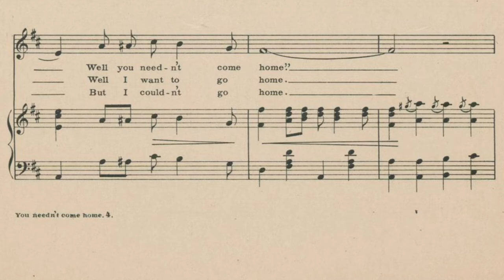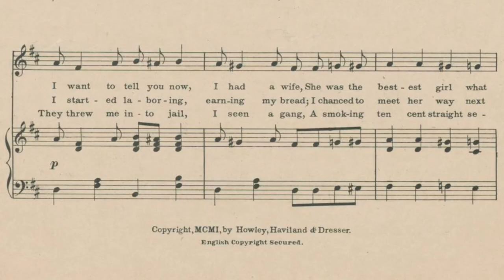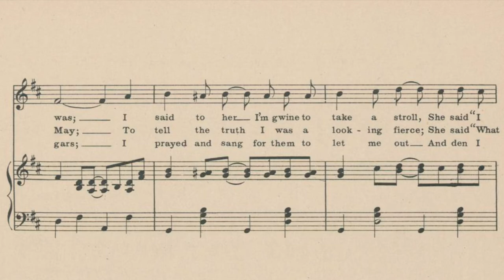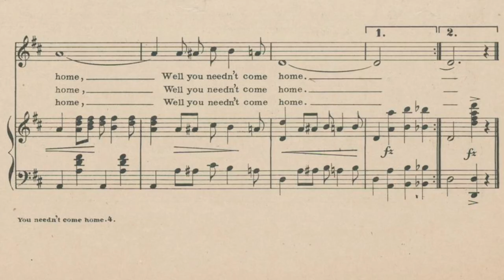First Blues Song! You Needn’t Come Home - Hughie Cannon 1901 ragtime early blues piano lyrics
The earliest fully 12-bar blues piece to my knowledge, & a great song too!

Sheet music from the Baylor digital collections